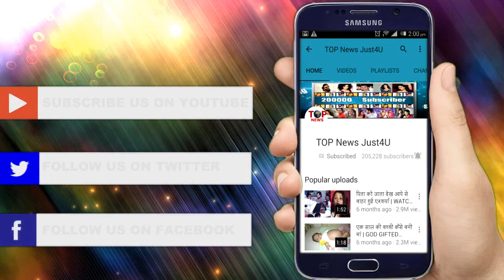YHM 2 || TODAY’S NEWS || DOCTORS ANNOUNCE, NIKHIL IS DEAD || STAR PLUS